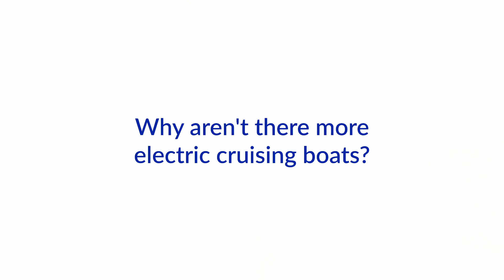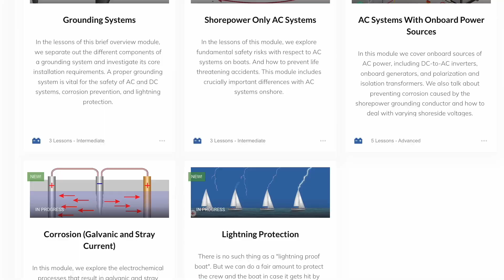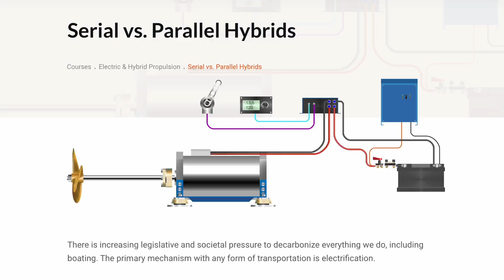Nigel Calder's take on ELECTRIC PROPULSION for Cruising Boats | Ask The Expert with NIGEL CALDER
Nigel tells us about his experiments with electric and hybrid propulsion and why we don't see more cruising boats with electric motors.
For more in depth-information on this topic, check out our courses at boathowto.com/